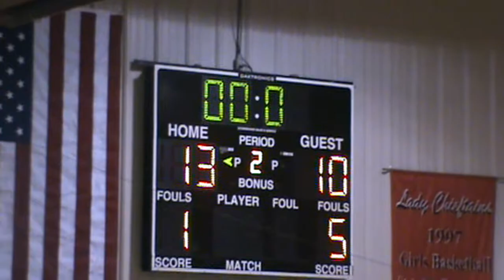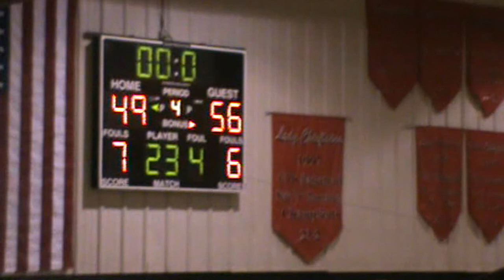2013-14 Hitchcock-Tulare vs Sully Buttes (Boys Basketball)